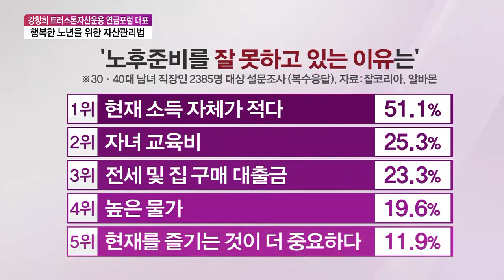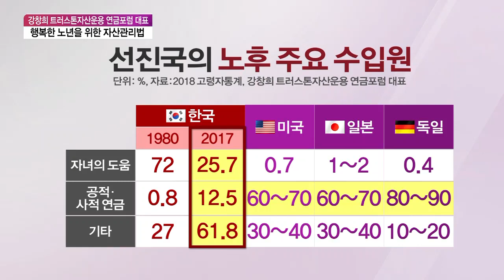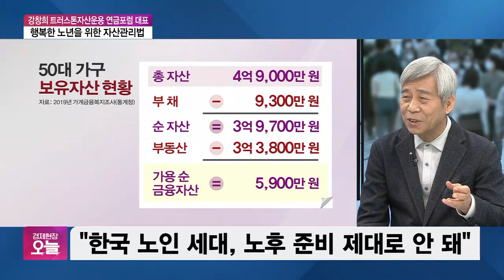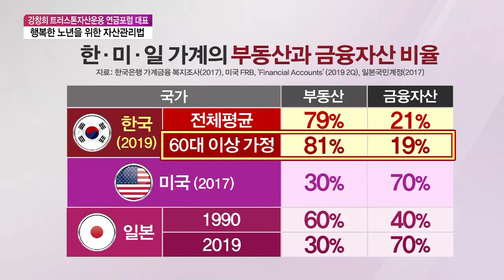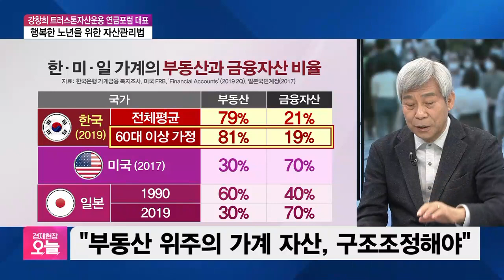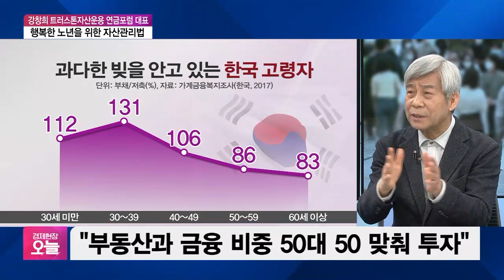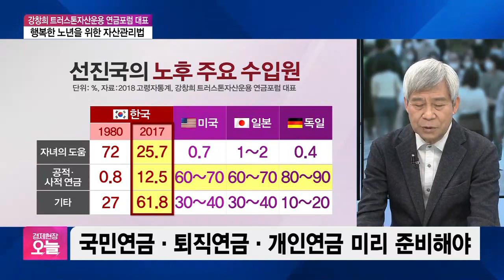[오후초대석] “노후준비, 부동산 비중 50% 이내로 투자해야”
■ 경제현장 오늘 '오후초대석' - 강창희 트러스톤자산운용 연금포럼 대표

여러분은 노후 준비, 어떻게 하고 계십니까? 이런 질문을 받을 때마다 마음이 답답하죠. 성큼 다가온 100세 시대. 재앙이 아닌 축복이 되려면 철저한 노후 준비가 필숩니다. 노후 대비한 자산 관리, 반드시 유념해야 할 게 무엇인지 알아보겠습니다.